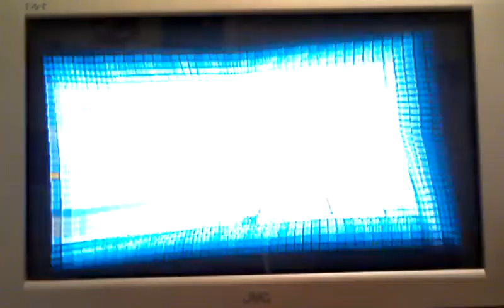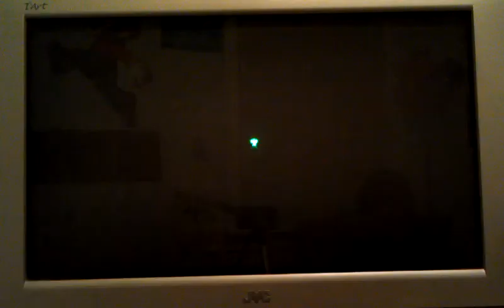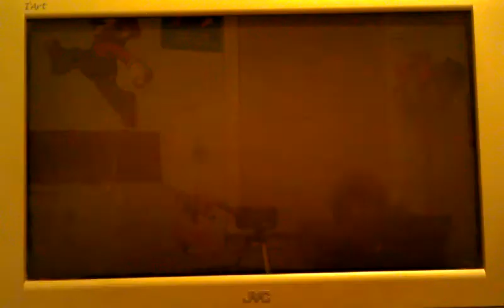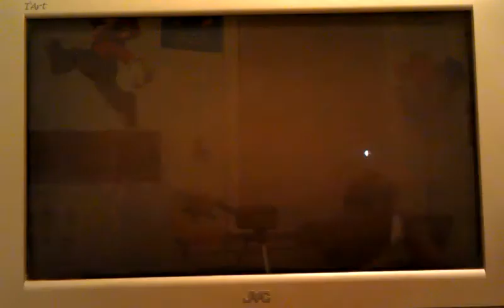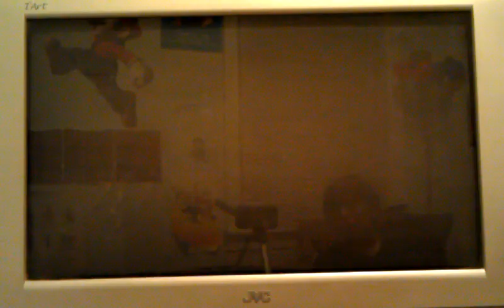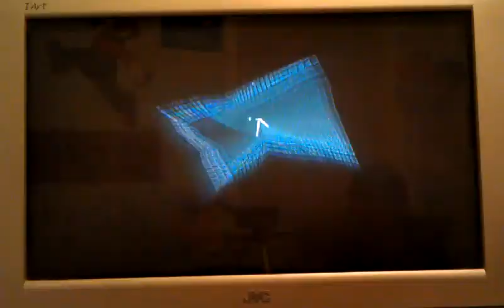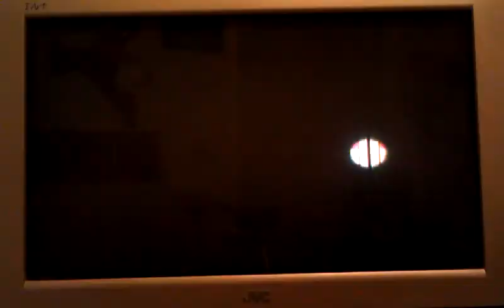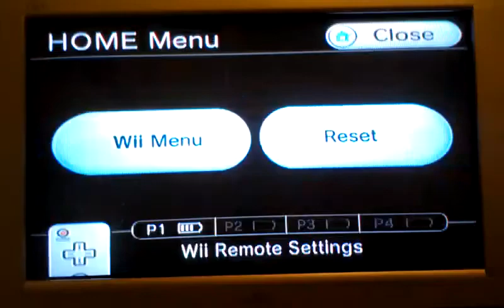LP super paper Mario part 26(nerrrrheerrrrr)